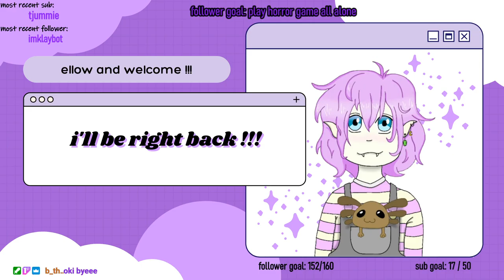playing the expand map on minecraft because i have big brain !!!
ellow !!! welcome to another vod from my twitch !!!

i hope you enjoyed watching this video. this is going to sound really cheesy- but if you did enjoy watching then please consider giving me a like and subscribe. also follow me on twitch. it would be really appreciated. it would also be really awesome if you shared this video with your friends. thank you again for watching!

!!! the background music is not mine !!!